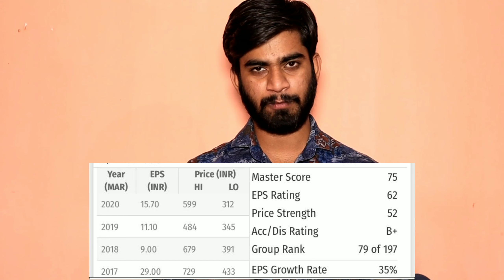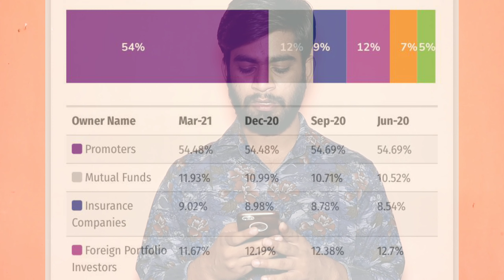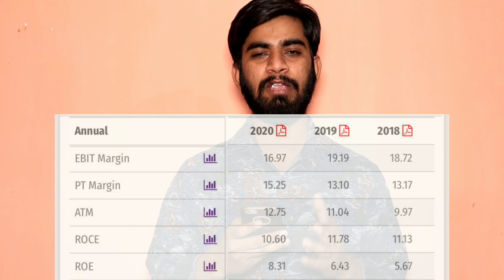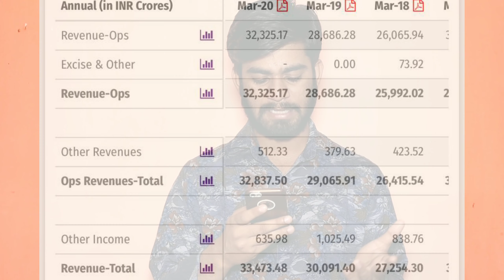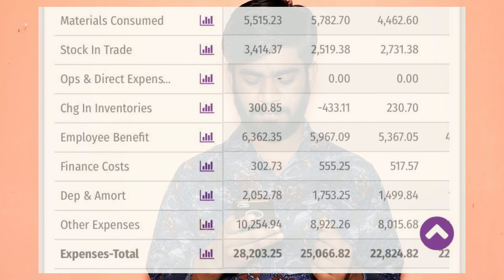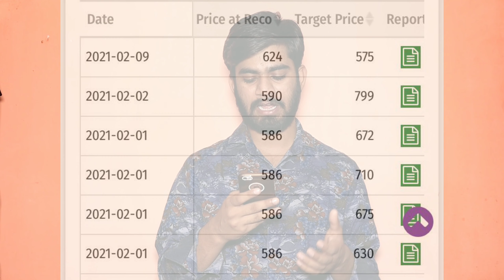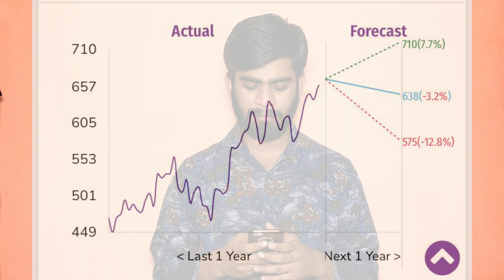Sun Pharma Share Latest News | Sun Pharma Share News Today | Pharma Sector | Share Market Analysis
Pharma Sector

What Should Invest Do With Sun Pharma Share ??
Buy
Sell
Hold ?

Sun Pharma Target?